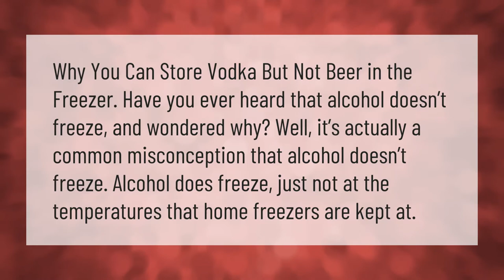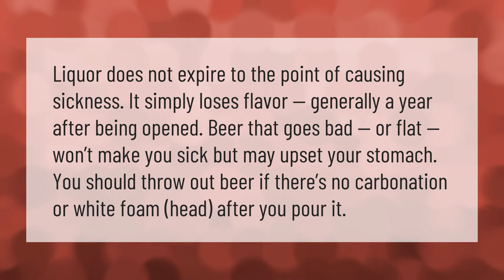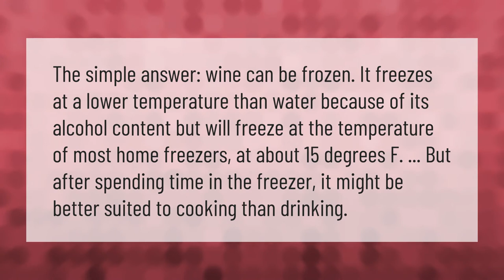Does alcohol freeze in the freezer?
00:00 - Does alcohol freeze in the freezer?
00:38 - Does vodka freeze in the freezer?
01:08 - Can alcohol spoil?
01:39 - Does wine freeze in the freezer?
02:08 - Will 15% alcohol freeze?

Laura S. Harris (2021, February 3.) Does alcohol freeze in the freezer?
    AskAbout.video/articles/Does-alcohol-freeze-in-the-freezer-218111